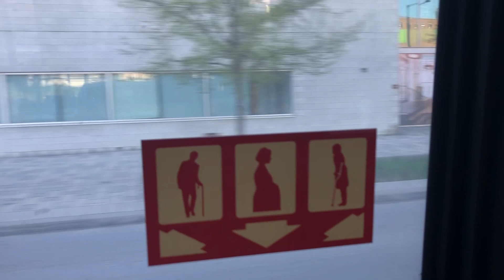exo Le Richelain 2018 Prevost X3-45 #807318 on route 323 action